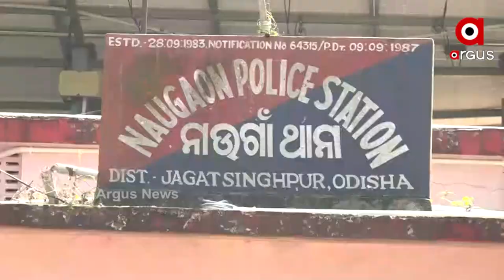ମମିତାଙ୍କୁ ନ୍ୟାୟ ଦେବା ଦାବିରେ ବିଜେପି କର୍ମୀଙ୍କ ନାଉଗାଁ ଥାନା ଘେରାଉ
ମମିତାଙ୍କୁ ନ୍ୟାୟ ପ୍ରଦାନ ଓ ସଂପୃକ୍ତ ଦିବ୍ୟ ଶଙ୍କର ମିଶ୍ରଙ୍କ ଇସ୍ତଫା ଦାବି ନେଇ ନାଉଗାଁ ଥାନା ଘେରାଉ  କରିଛନ୍ତି ଶତାଧିକ ବିଜେପି କର୍ମୀ ।